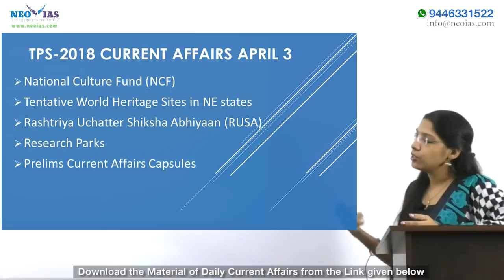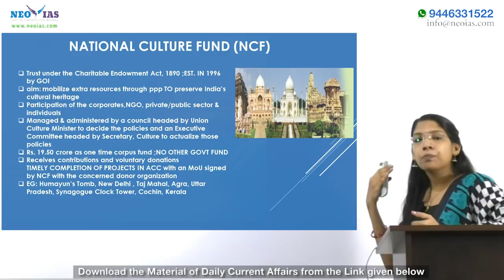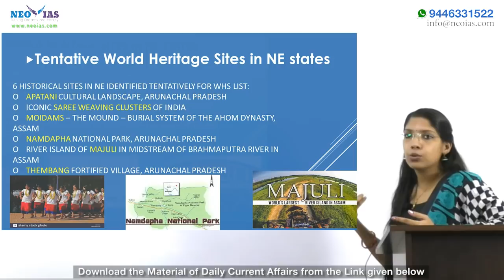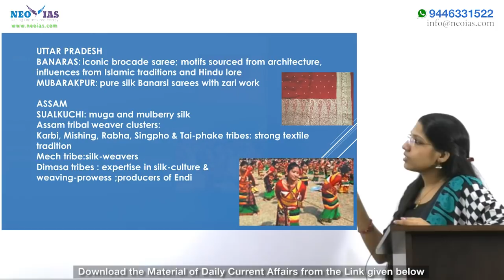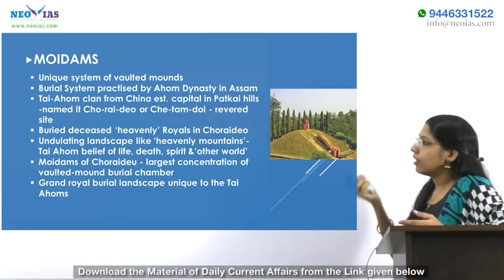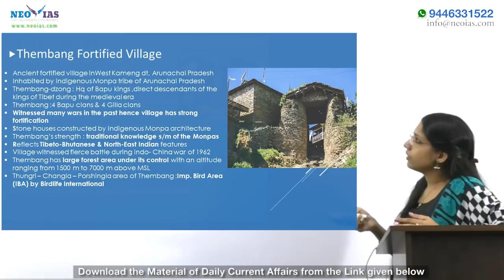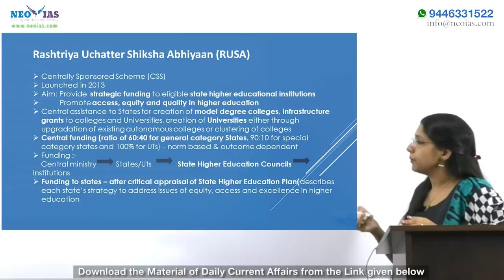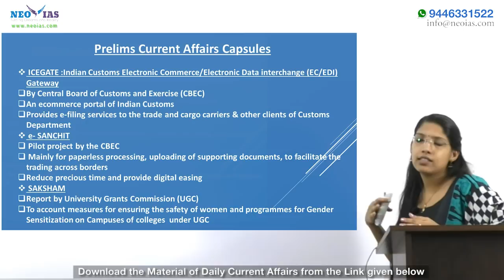Daily Current Affairs | 3rd April 2018 | UPSC PRELIMS 2018 | EKAM IAS